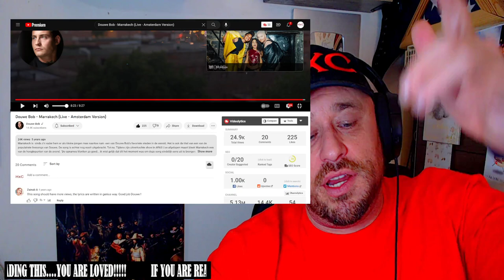Douwe Bob - Marrakech (Live - Amsterdam Version) REACTION!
Use this address:
Highly Combustible

Show @DouweBobVEVO some love!